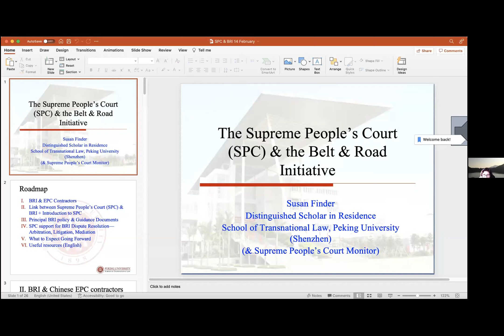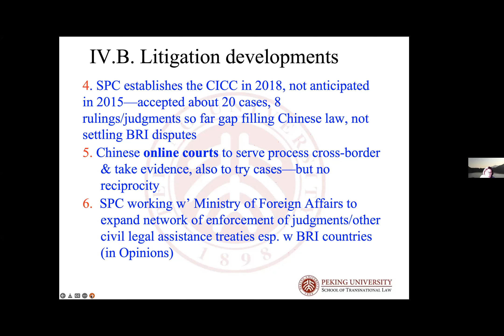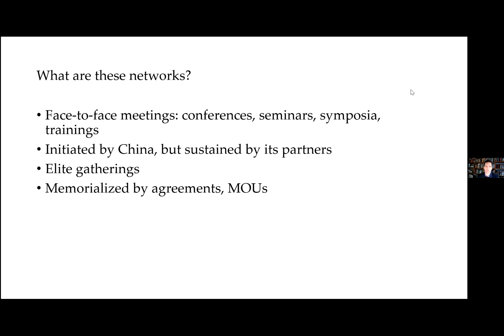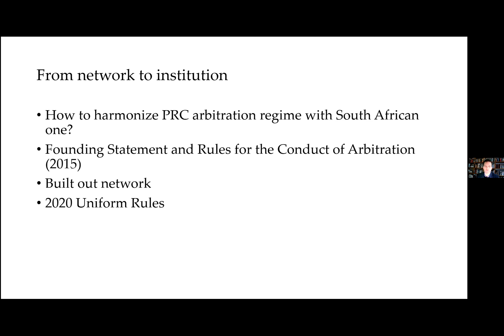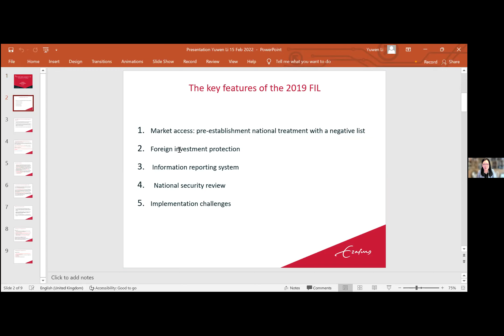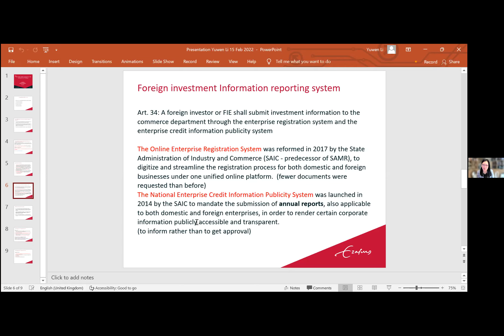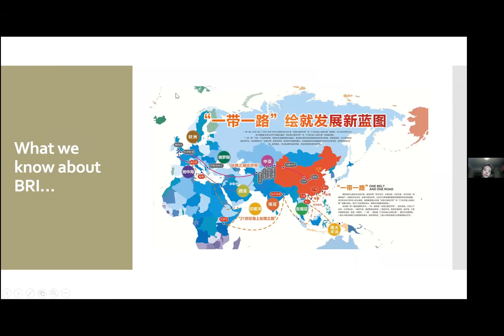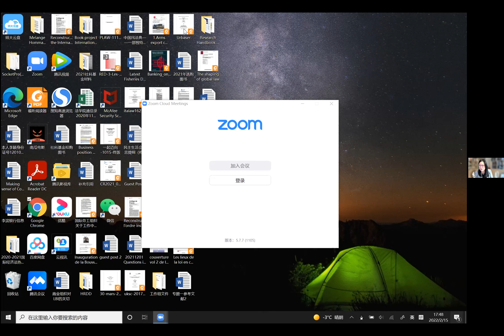EUPLANT Lecture on 'Cross-Border Judicial Cooperation with BRI Countries'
15 February 2022: EUPLANT Panel on ‘Cross-Border Judicial Cooperation with BRI Countries’, University of Leuven. This lecture took place in the context of the Jean Monnet Network on EU-China Legal and Judicial Cooperation (EUPLANT) that is co-funded by the Erasmus+ Programme of the European Union (Ref: 599857-EPP-1-2018-1-UK-EPPJMO-NETWORK).